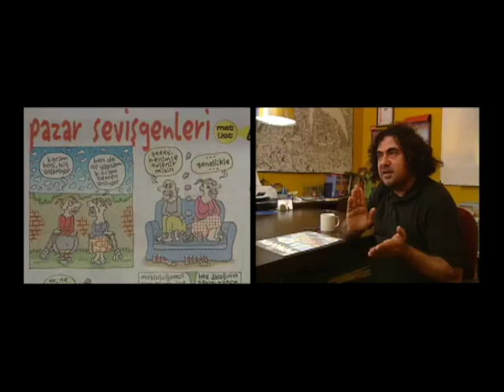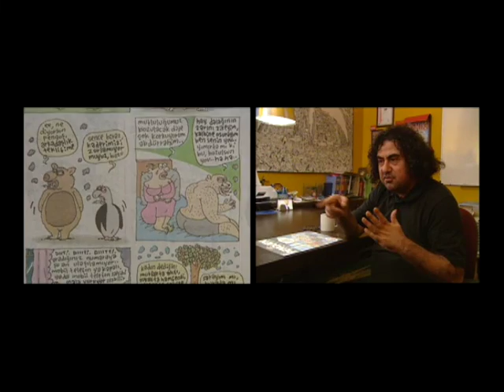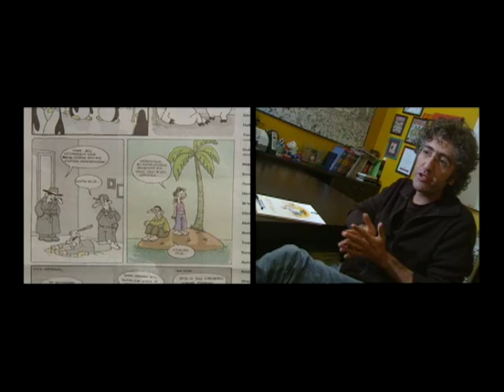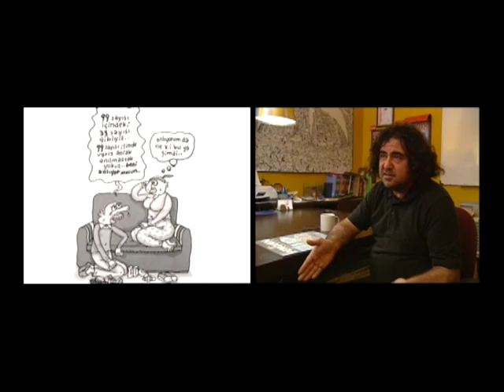TRT-Çizgilerle hayat 2007 5 bolum 1 part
Türkiye'de mizahın yolculuğu
Çizgi roman, karikatür ve mizah dergilerinin Türkiye'deki izini süren belgesel
Yapımcı- Yönetmen:Canan Ekici